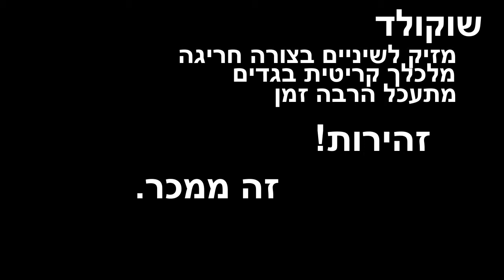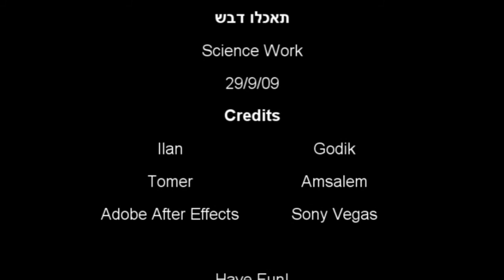The Honey - הדבש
A work for science lesson.
עבודה למדע.
אילן גודיק.